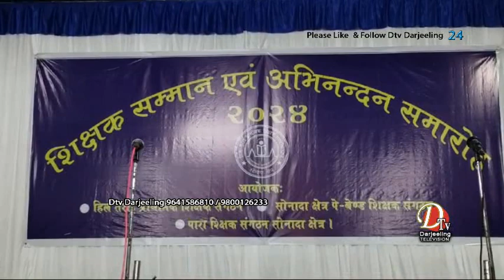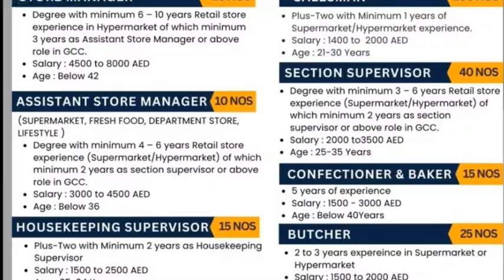हिल तराई प्राथमिक शिक्षक संगठनको शिक्षक सम्मान एवं अभिनन्दन समारोह सम्पन्न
हिल तराई प्राथमिक शिक्षक संगठन, सोनादा क्षेत्र पे व्येण्ड शिक्षक संगठन र पारा शिक्षक संगठन सोनादा क्षेत्रको संयुक्त आयोजनामा  शिक्षक सम्मान एवं अभिनन्दन समारोह सम्पन्न भएको छ।